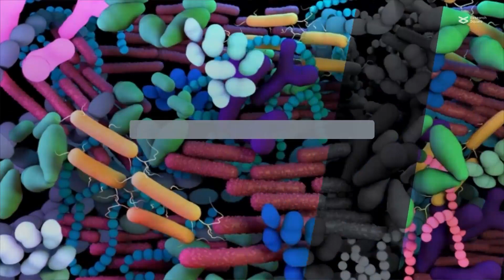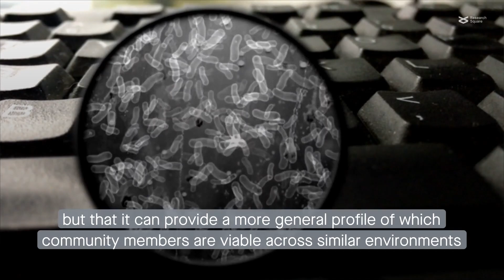Living or dead: Using RNA-seq to identify active microbes within complex communities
Wang et al. "RNA-based Amplicon Sequencing is Ineffective in Measuring Metabolic Activity in Environmental Microbial Communities." Microbiome (2023)